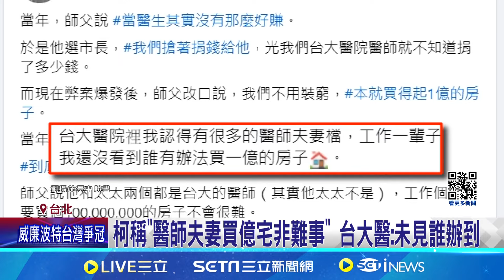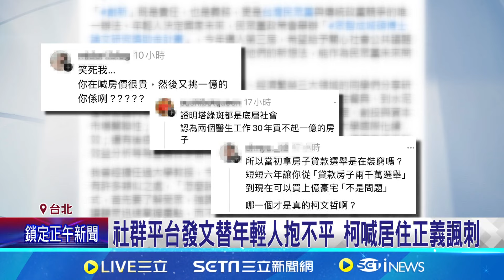柯稱買得起上億豪宅 王世堅:為何裝窮騙小草｜94要賺錢